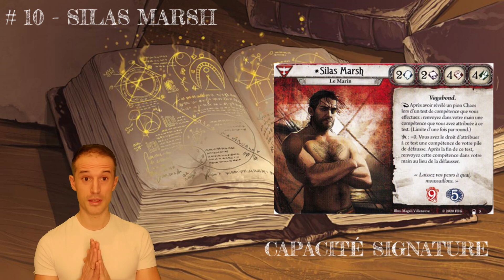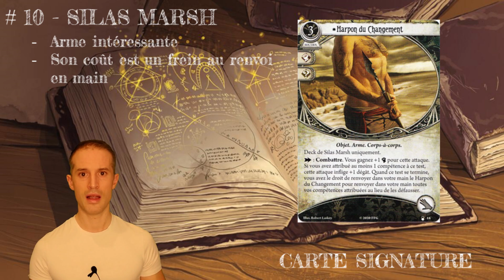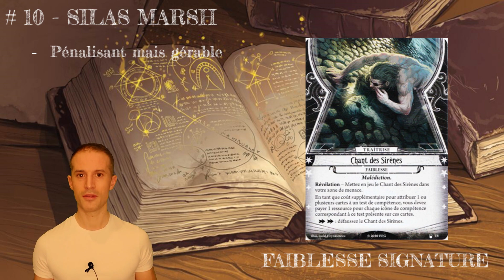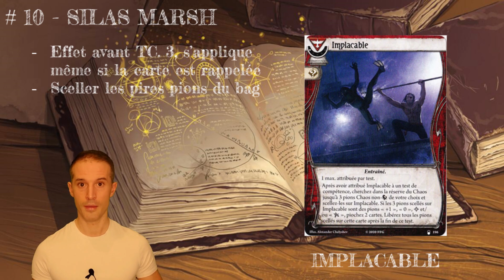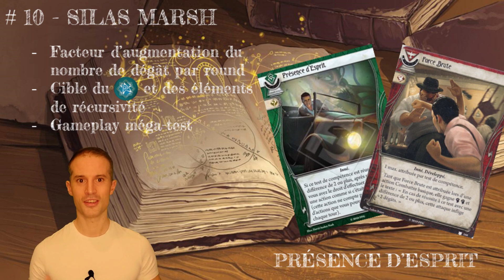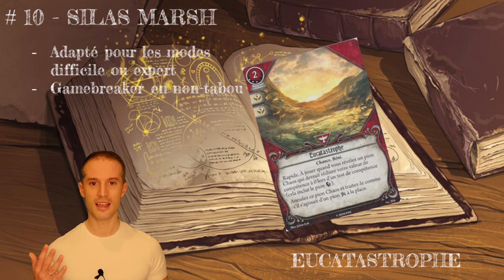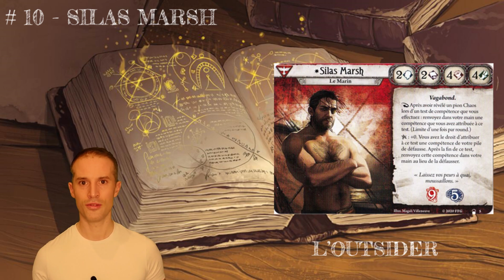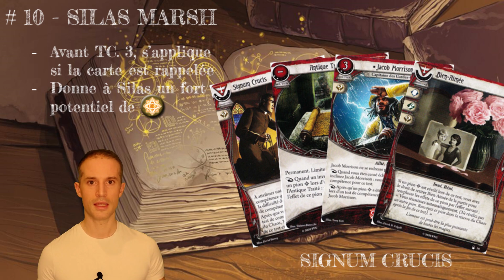ARKHAM JCE TV - Recherche Esotérique 10 - Silas Marsh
Branl'bas d'combat!!! Tous sur le pont!!! Piquets en pointe et sabres en main!!! Le v'la le Marsh! Et faut dire qu'il a fière allure! Alors embarquez vous avec Captain Omen pour cette traversée des océans. Et n'oubliez pas... pas d'échec auto sur le navire, on dit qu'sa porte malheur!

00:00 Intro
01:18 Silas Marsh
07:20 Les Cartes Signatures
11:35 Implacable
14:05 Présence d'Esprit
16:07 Véritable Survivant
18:06 Eucatastrophe
20:50 L'outsider
26:42 Conclusion